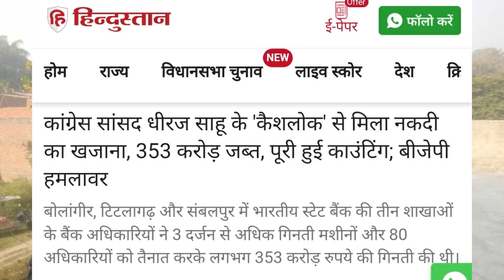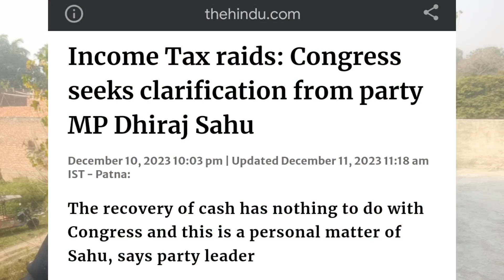"India's Biggest Income Tax Raid on Congress MP Dheeraj Sahu: Uncovering Shocking Wealth"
Hi Friends, In this video We will talk about "India's Biggest Income Tax Raid on Congress MP Dheeraj Sahu: Uncovering Shocking Wealth"

Host: Imran Siddiqui
Voice: Imran Siddiqui
Edited By: Imran Siddiqui